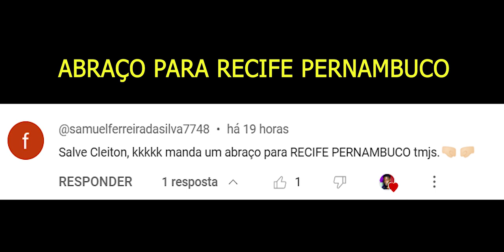sério! vocês Brasileiros Ficam Irritados só porque alguém não sabe isso?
NÃO FAÇA ISSO NO BRASIL! 10 coisas que IRRITAM OS BRASILEIROS
10 coisas que IRRITAM OS BRASILEIROS - ANGOLANO REAGE
10 coisas que IRRITAM OS BRASILEIROS
DON'T DO THIS IN BRAZIL! 10 things that annoy Brazilians
Africano Reage
Angolano reage
Brasil